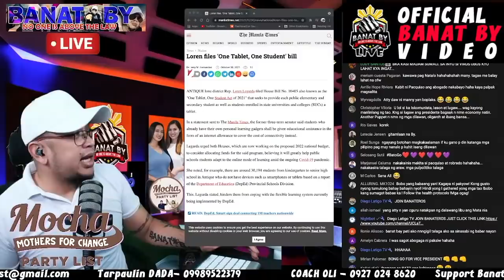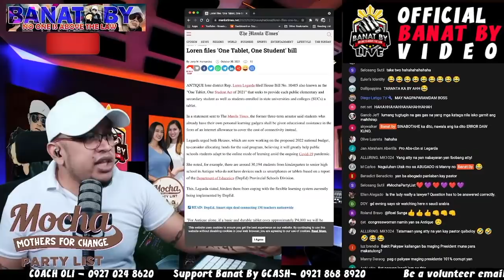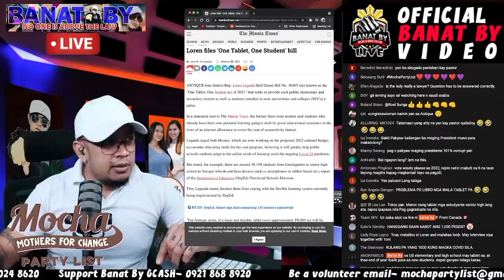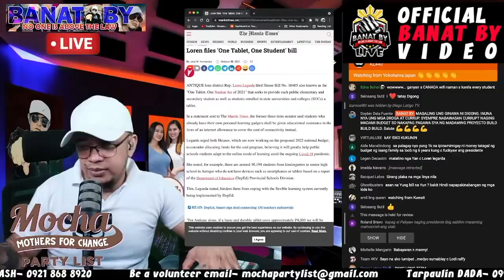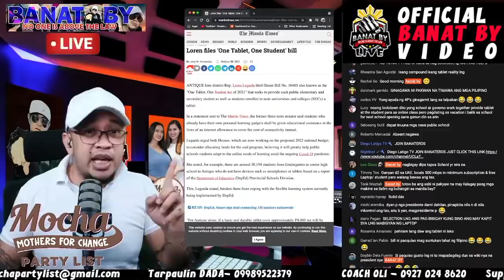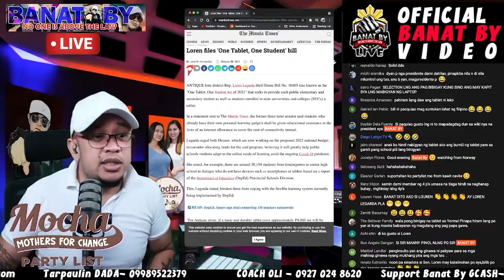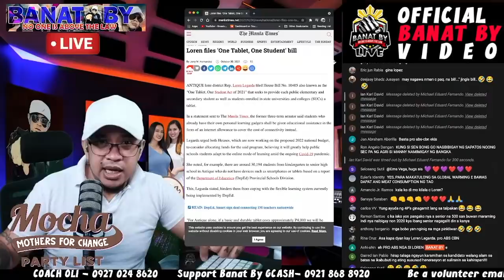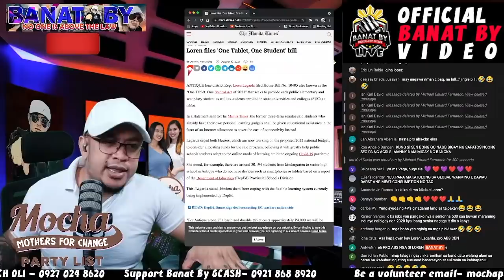LOREN LEGARDA,MAAYOS NA SENADOR?